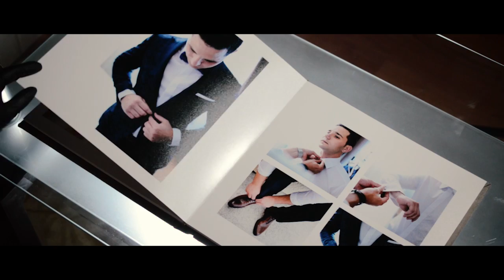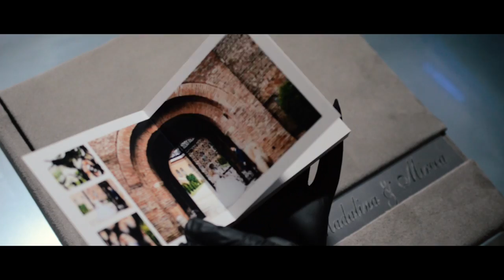Fotograf de nunta Bucuresti ( album foto)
– Prezenta fotografului Cotea Razvan pe toata durata evenimentului

– Album foto carte (photobook) 30×30 cm sau 20×30 cu coperti de piele

– Editarea si sortarea fotografiilor

– Predarea fotografiilor in doua exemplare dvd/transfer

– Sedinta foto”Trash The Dress”intr-o alta zi aleasa

de comun acord

– Galerie online

– Un cadou surpriza din partea fotografului Cotea Razvan